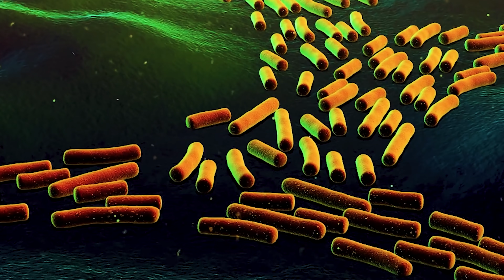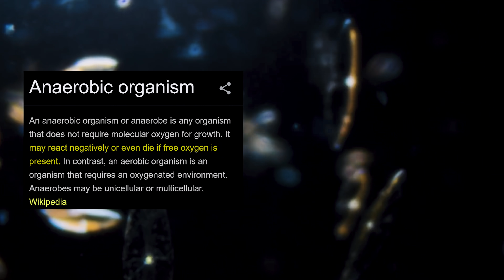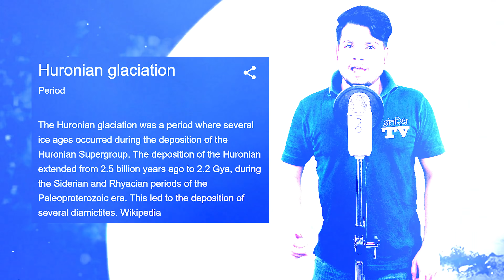What Was The Earth Like Before Dinosaurs? डायनासोर के आने से पहले पृथ्वी कैसी थी और यहाँ कौन रहता था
Hey guys, Every corner of today's Earth is filled with life we can see growing life everywhere which are dependent on each other and we Humans are the most intelligent species on the Earth. And we know that wouldn't be possible if the dinosaurs were still alive today. But have you ever Imagined what this world would look like before The age of dinosaurs? Was there any life before dinosaurs?